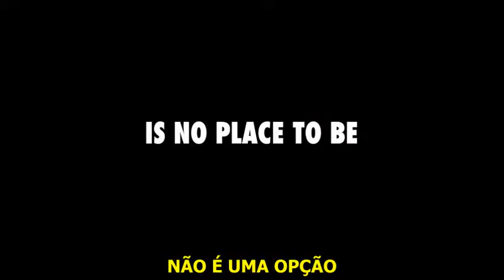Estou Aqui - Trailer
Cinecanp Apresenta:

"Estou Aqui", de Spike Jonze, que conta uma história de amor celebrando uma vida enriquecida pela criatividade. O filme se passa em Los Angeles contemporânea, onde a vida se move a um ritmo bastante regular, com exceção de uma certa quantidade de moradores robôs.